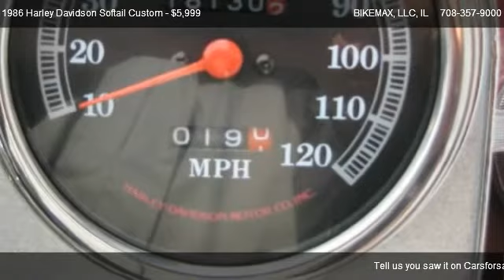1986 Harley Davidson Softail Custom FXSTC - for sale in Palos Hills, IL 60465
BIKEMAX, LLC
11238 Southwest Highway

in Palos Hills, IL 60465

Come test dirve this 1986 Harley Davidson Softail Custom FXSTC for sale in Palos Hills, IL.

1986 HD Softail Custom.  Lots of chrome, chrome lower forks, chrome front wheel, solid rear wheel, low miles, drag pipes.  We can help with shipping overseas.

Option List:Engine Type: 1340CC